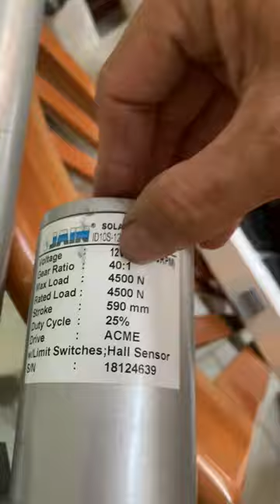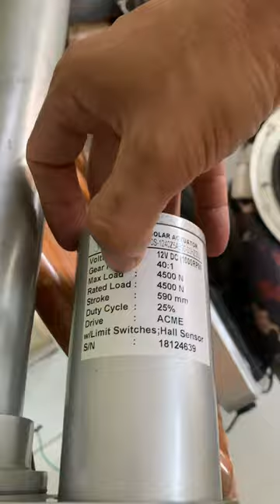Ty nâng hạ 12v - 450kg - 590mm : Mới + Khoẻ + Rẻ (0965503208)